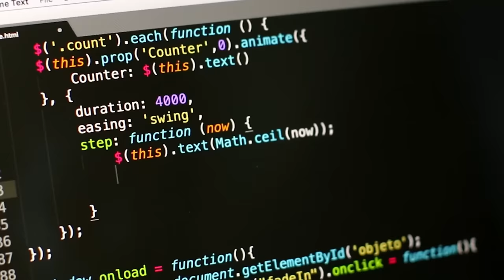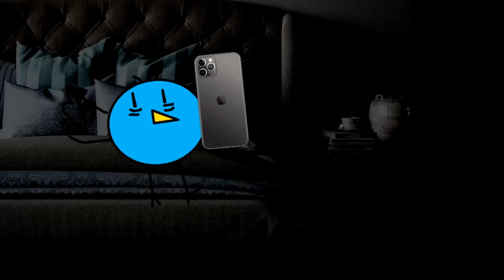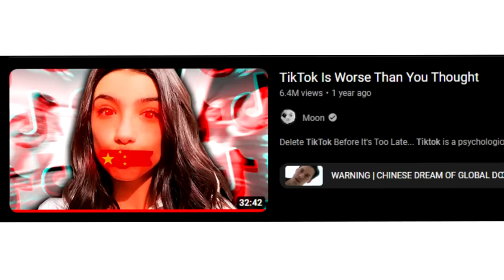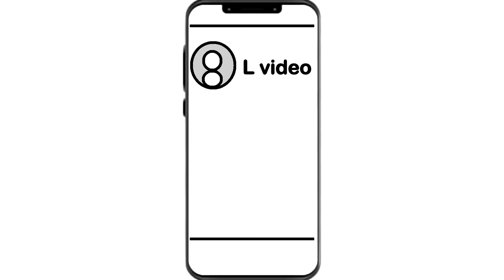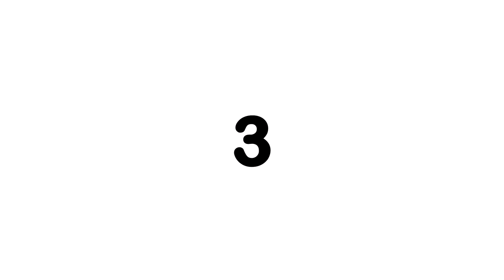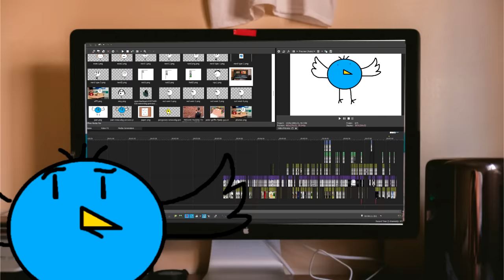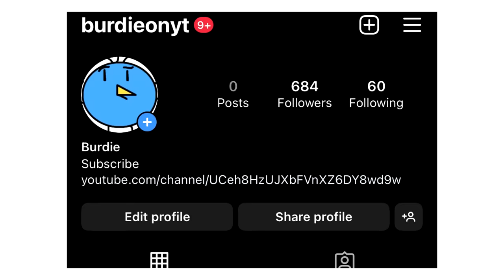Tiktok Is Ruining Gen Z...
Today we talk about how tiktok ruined Gen z. Tiktok is one of the most addictive apps out there and a lot of people in Gen z are hooked due to the short form, and quickly consumable content.